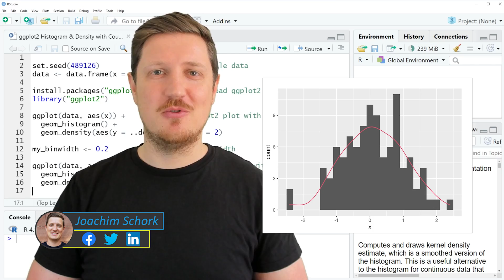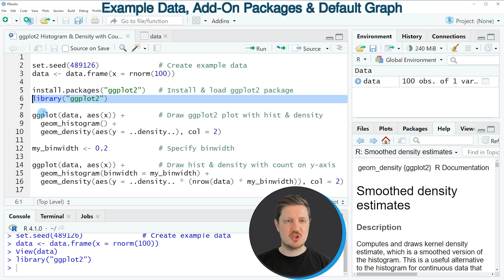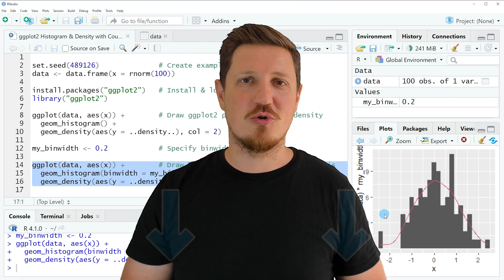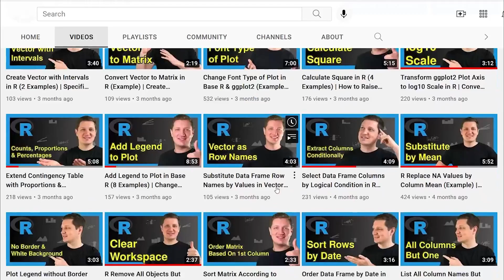How to Draw a ggplot2 Histogram & Overlaid Density with Frequency Count on the Y-Axis in R (Example)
How to create a ggplot2 histogram with overlaid density and count values on the y-axis in the R programming language. More details
R code of this video:

library("ggplot2")

ggplot(data, aes(x)) +        # Draw ggplot2 plot with hist & density
  geom_histogram() +
  geom_density(aes(y = ..density..), col = 2)

my_binwidth ‹- 0.2            # Specify binwidth

ggplot(data, aes(x)) +        # Draw hist & density with count on y-axis
  geom_histogram(binwidth = my_binwidth) +
  geom_density(aes(y = ..density.. * (nrow(data) * my_binwidth)), col = 2)